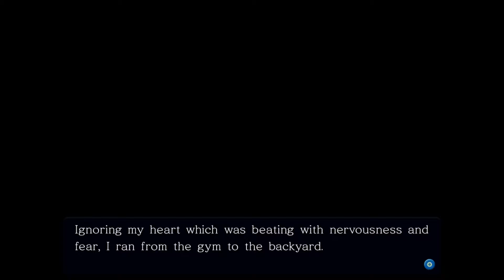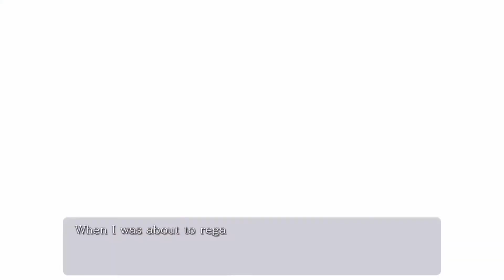Let's Read Little Busters ep 135 'New Partner'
Saya is so amazing. She's flawless in anyway at this point. It's crazy how great she is. So worth going through the entire story for her.

I do not own or claim to own this game all credit goes to the staff at Key studios and their team and any other group that worked with them; however, I am allowed to do this game because it is fair use of the content. My commentary over the game transforms the original media into something completely new and unique. Also I am giving my live reactions and opinions while the game is playing and I also plan to review the game at the end of the Let's Read.